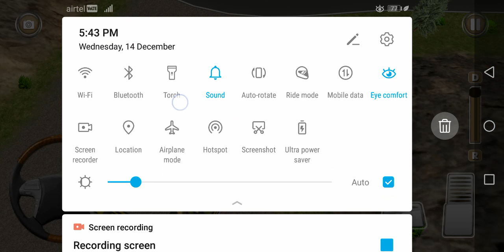The greatest Indian Army /Mission is on / Target destroyed